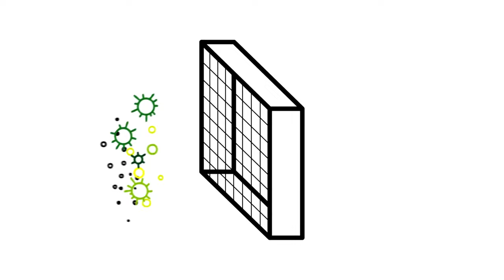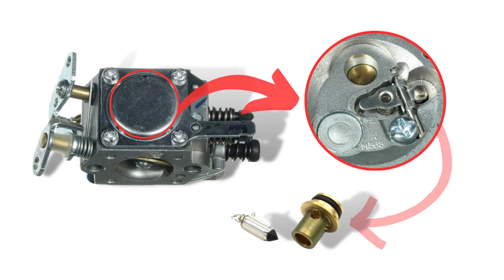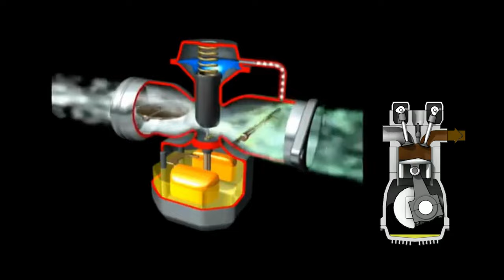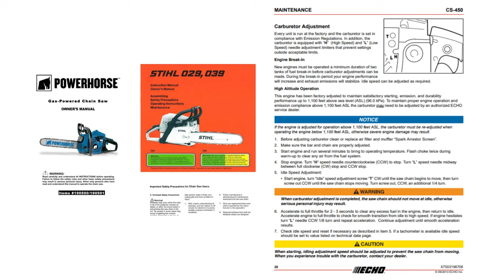Troubleshooting Guide: Chainsaw Has Spark and Fuel but Won't Start? Try These 3 Fixes!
Welcome to my comprehensive troubleshooting guide for chainsaws that have spark and fuel but won't start! It can be frustrating when your chainsaw refuses to start despite having all the necessary components. But don't worry, I've got you covered with three tested fixes that can get your chainsaw up and running in no time.
In this video, I'll walk you through each step of the troubleshooting process, providing clear instructions and tips along the way. I have years of experience in chainsaw repair and maintenance, and I'll explain common issues that may be preventing your chainsaw from starting. Then, I'll dive into the three proven fixes that can help you overcome these challenges.
Whether it's a clogged carburetor, a faulty ignition system, or an air filter problem, I'll show you how to identify the issue and guide you through the specific fixes required. With my easy-to-follow instructions, you'll gain the knowledge and confidence to tackle the problem on your own, saving you time and money on unnecessary repairs or trips to the service center.
Don't let a chainsaw that won't start slow you down. Join me in this troubleshooting guide and discover the solutions that can bring your chainsaw back to life. Try these three fixes today and get ready to tackle your cutting tasks with ease. Let's get started on reviving your chainsaw!

00:00 Intro
00:44 Problems That Prevent Chainsaws From Starting
01:37 Solutions For A Chainsaw That Has Spark And Fuel But Won’t Start
02:15 Solution 1: Cleaning the Spark Plug
03:07 Solution 2: Unclogging the Air Filter
04:24 Solution 3: Cleaning the Carburetor
05:34 Why Does My Chainsaw Start But Not Run?
06:18 Why Is Fuel Coming Out Of The Exhaust On My Chainsaw?
07:29 To Sum Up